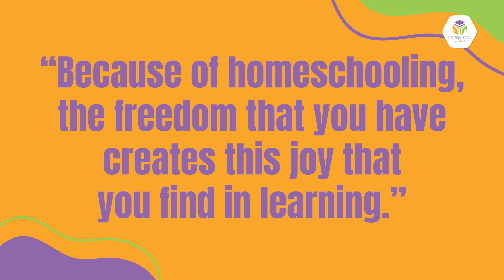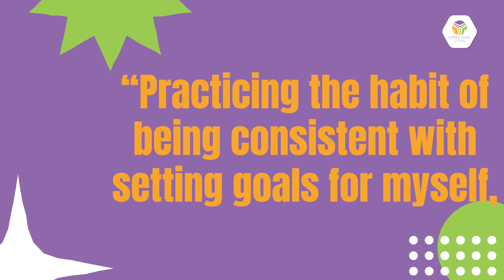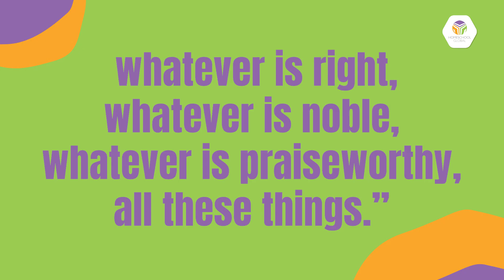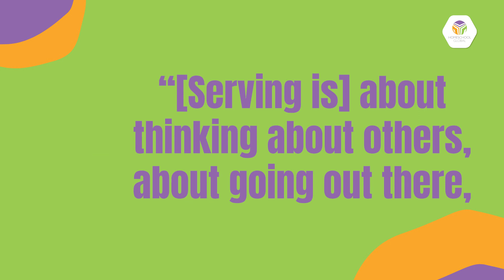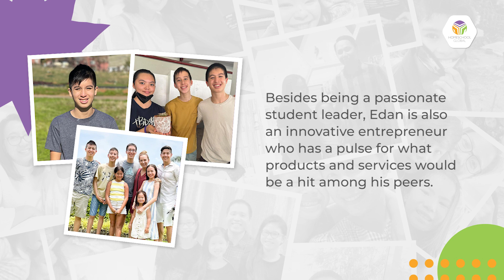HG 252 Ep. 15 | Edan Mendoza: A Symphony of Homeschool Wisdom, Leadership, and Personal Triumphs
The 11-year homeschooling odyssey of Edan unfolds like a carefully orchestrated symphony. Imparted with values and tremendous wisdom, his HG 252 story showcases how this was made possible by his parents' intentionality. Edan's narrative is a testament to the beauty of meaningful family time, unwavering principles, and the delicate balance of consistency, faithfulness, and humility. Each note in his journey reflects a perfect harmony of homeschooling, offering a distinctive perspective on education, faith, and leadership. What sets Edan's story apart is that the combination of these ingredients in his life results in a masterpiece that goes beyond the ordinary.